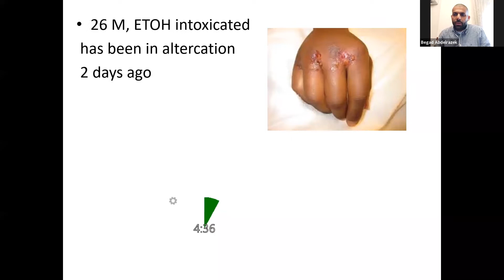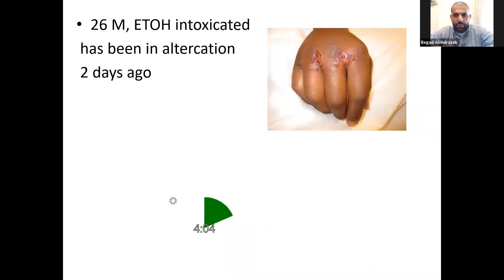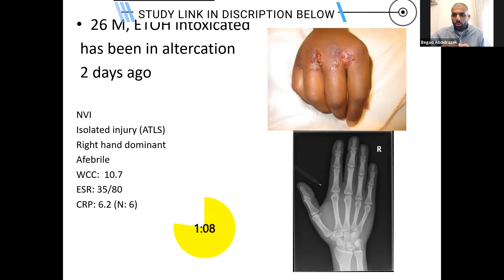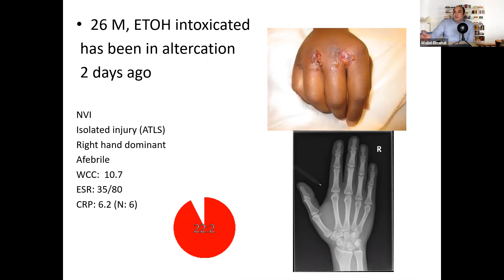Fight bite - viva practice for FRCS T&O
The Management of Clenched Fist 'Fight Bite' Injuries of the Hand